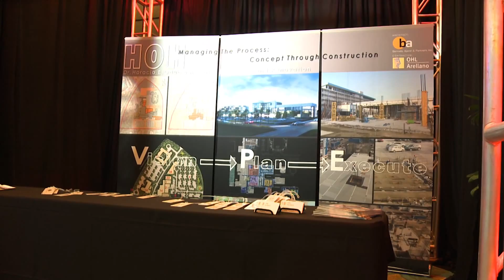HCCA Speech drs. Edith Schippers